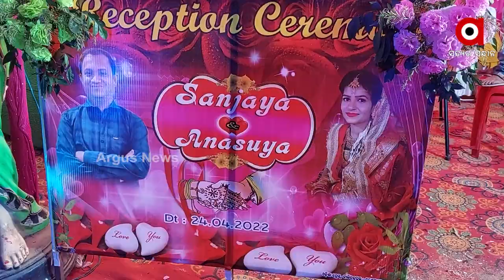ବିବାହ ମଣ୍ଡପରେ ଭିନ୍ନ ଆଦର୍ଶ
ବିବାହ ମଣ୍ଡପରୁ ସୃଷ୍ଟି ହୋଇଛି  ନିଆରା ଦୃଷ୍ଟାନ୍ତ । ମଣ୍ଡପ ଉପରେ ବର କନ୍ୟାଙ୍କ ଠାରୁ ଆଦର ଓ ସମ୍ମାନ ପାଇଛନ୍ତି ସବୁଠୁ ପଛରେ ଥିବା ଲୋକ । ଅଭାବୀ ଘରର ଲୋକଙ୍କୁ ନିଜ  ବାହାଘର ଉତ୍ସବକୁ ନିମନ୍ତ୍ରିତ କରି ମାନବିକତାର ସୁନ୍ଦର ଏକ ବାର୍ତ୍ତା ଦେଇଛନ୍ତି ମାହାଙ୍ଗାର ଜଣେ ସମାଜସେବୀ । ସେମାନଙ୍କୁ ଭୋଜିରେ ଆପ୍ୟାୟିତ କରିବା ସହିତ ଦେଇଛନ୍ତି ଉପହାର । ଏହି ବାହାଘର ଏବେ ଅନେକଙ୍କ ପାଇଁ ପାଲଟିଛି ଆଦର୍ଶ ।